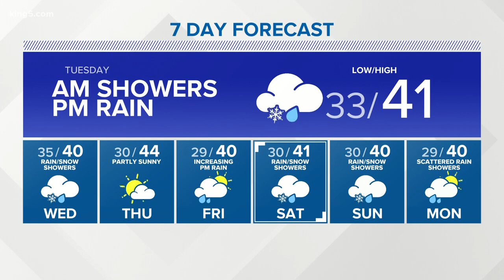KING 5 Weather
2-18-19 Evening weather with KING 5 Meteorologist Jordan Steele.